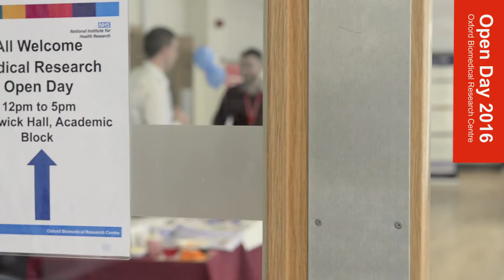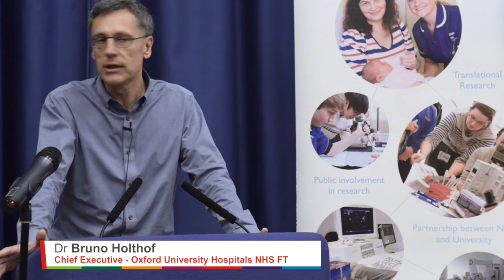Oxford Biomedical Research Centre: Open Day 2016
Hundreds of people visited an open day at the John Radcliffe Hospital about biomedical research taking place in Oxford. The April 21 2016 event showcased the work of the NIHR Oxford Biomedical Research Centre (BRC), a partnership between the Trust and University of Oxford to fund and support research that can benefit the NHS. The BRC was established in 2007 and covers 14 themes including cancer, diabetes, genetics, infection and vaccines.